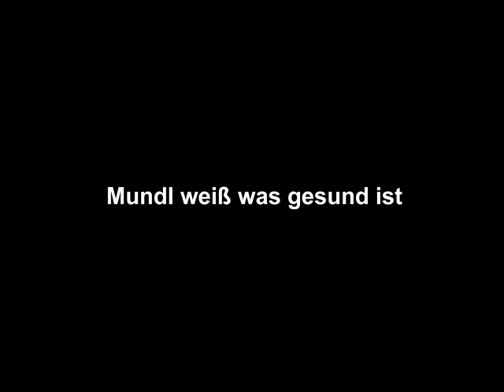Echte Wiener "Die Sackbauer Saga" Trailer